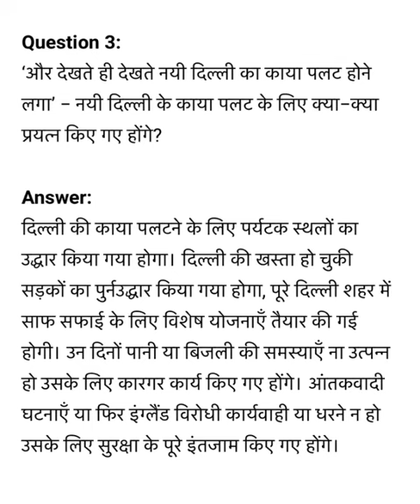George pancham ki nak with text